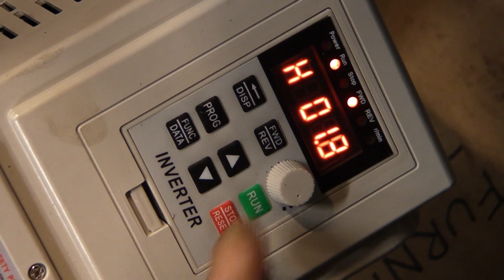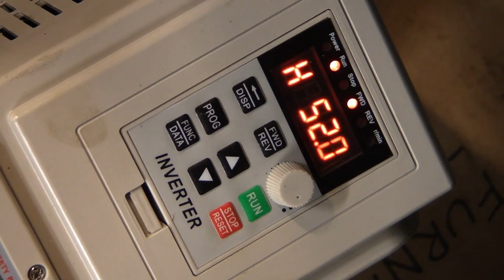What happens when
What happens when you leave the key in the chuck !